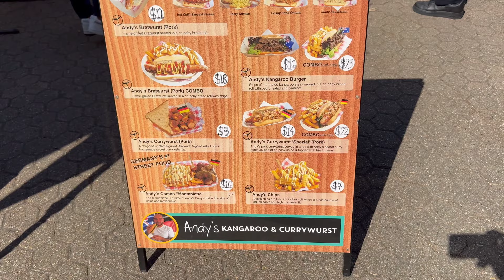RIVERSIDE AT THE GARDENS MARKET | City Botanic Gardens Brisbane | Sunday Market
Hi there!

Follow us enjoying a sunny Sunday at RIVERSIDE AT THE GARDENS MARKET. The market has good vibes and a good range of vendors too. Enjoy!

Location : City Botanic Gardens. Entry from Albert St Main Gate